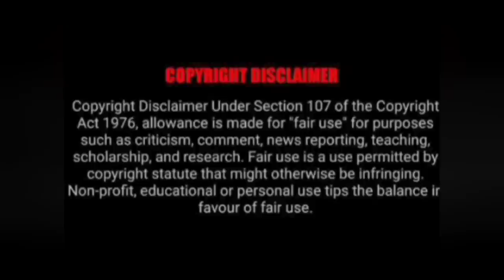Atlanta Hawks Playoff Run 2020-2021 || Shock The World!